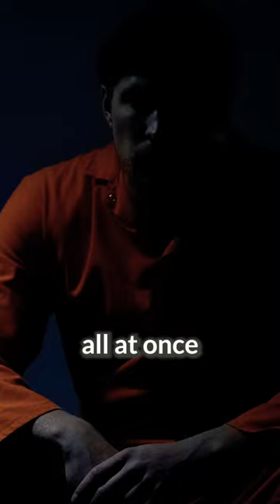jesus dramatically saves prisoner!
Having served seven of a ten-year sentence in Florida State Prison from 17 years old for a foolish decision in high school, Steve Hopper made a decision that dramatically changed the trajectory of his life. As the author of From Prison to Purpose, Steve has spoken to thousands of highs school students, multimillion-dollar companies, churches, and organizations. His incredible story will inspire you to find your purpose and leave a positive legacy.